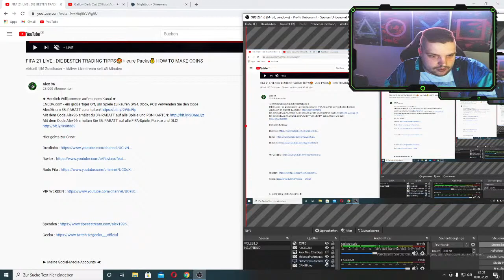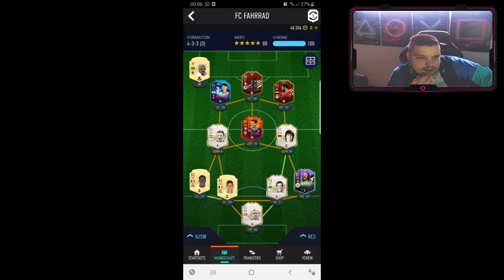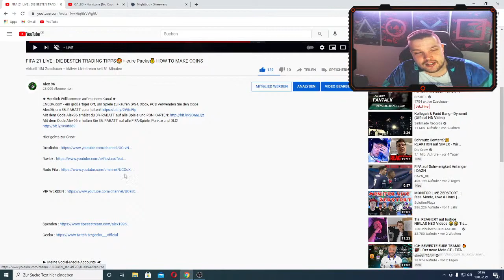FIFA 21 LIVE : DIE BESTEN TRADING TIPPS😍+ eure Packs💰 HOW TO MAKE COINS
ENEBA.com - ein großartiger Ort, um Spiele zu kaufen (PS4, Xbox, PC)!